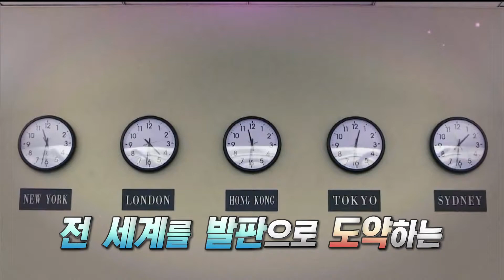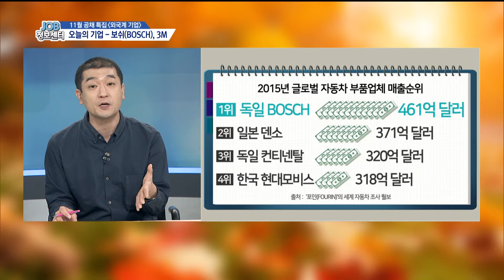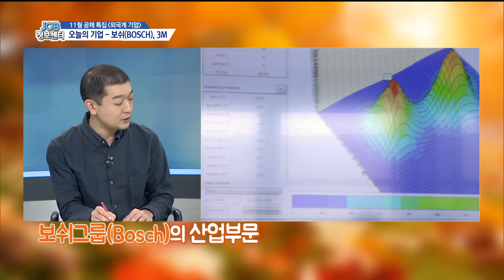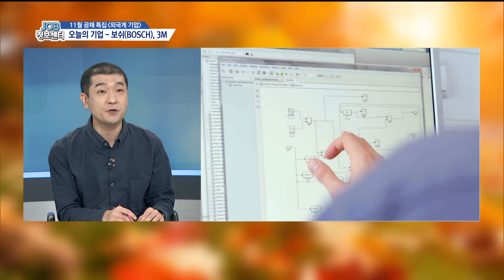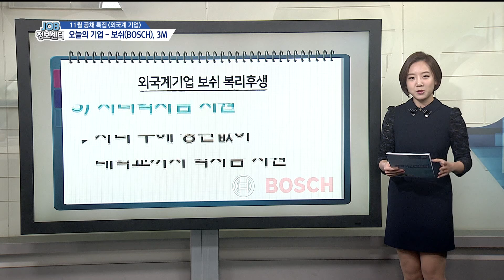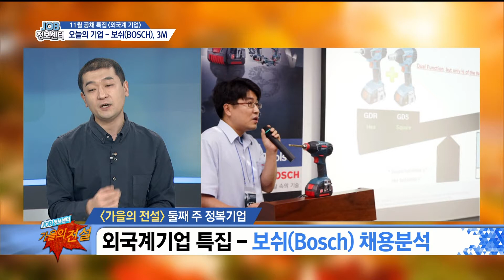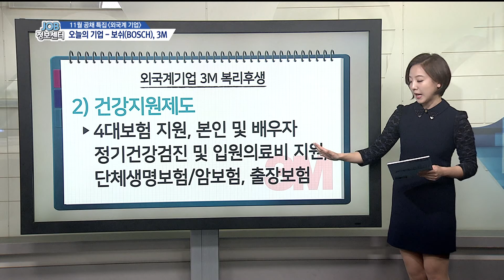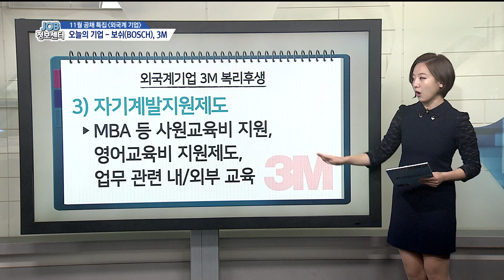외국계기업 공채스페셜 - 3M, 보쉬코리아 (11월 공채특집 ‘가을의 전설’) job정보센터 161108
◎ 11월 공채특집 ‘가을의 전설’
- 아이템 : 외국계기업 공채스페셜 - 3M, 보쉬코리아

- 출연자 : 홍기찬 강사 / 위포트
              임송하 강사 / 커리어칼리지